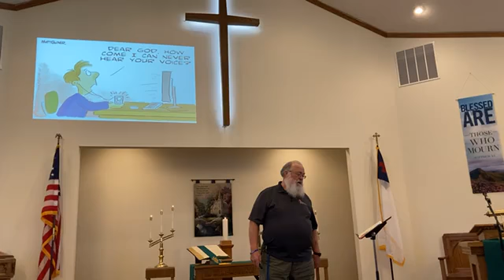February 14 worship Hearing or LIstening